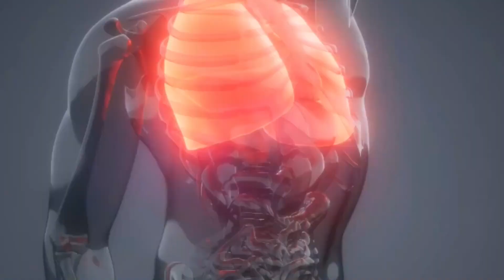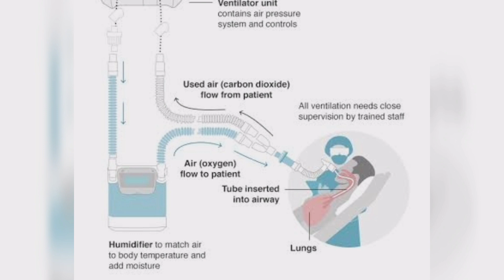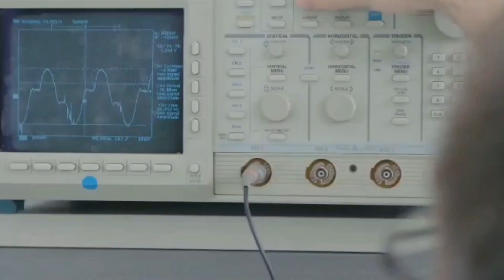What is Ventilator ?? When we need it ?? Full Information।।- Mluckypandey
Hello to all the viewers we are here With new videos ,What is ventilator and when its is needed?with Full information.

 Thanks